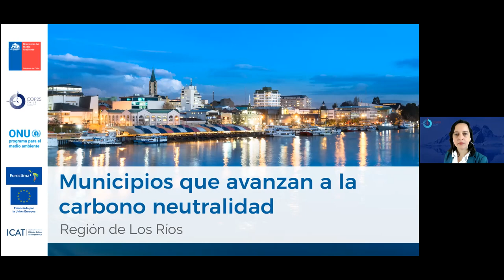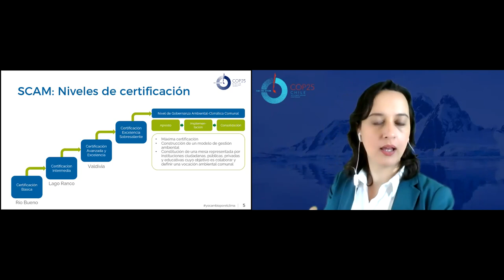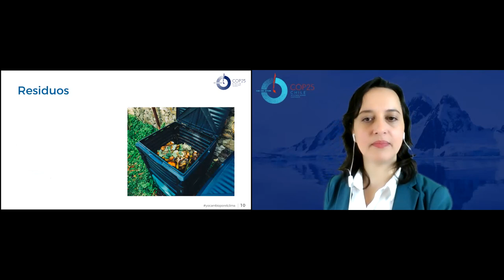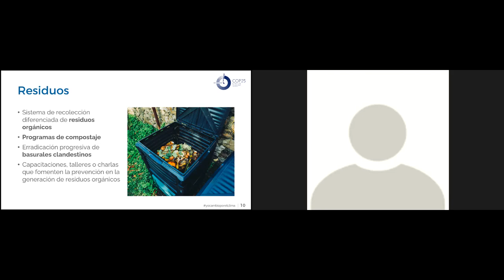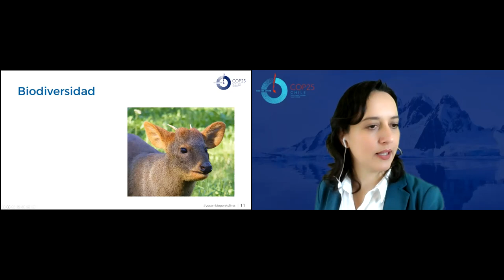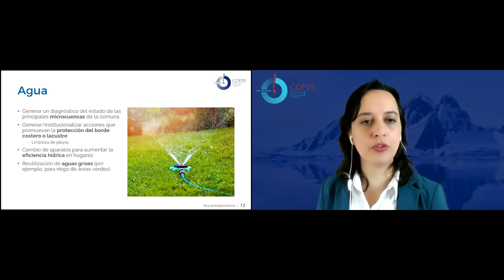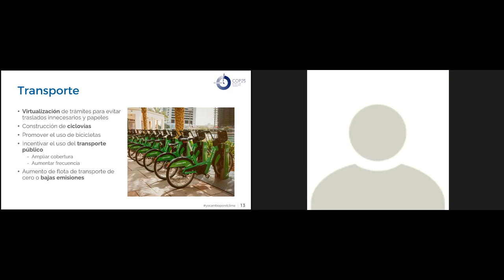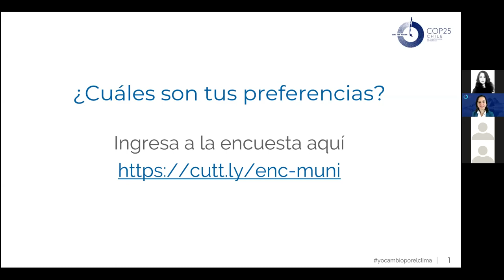Taller Subnacional "Avanzando a la Carbono Neutralidad" - Región de Los Ríos Parte 2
Taller Subnacional "Avanzando a la Carbono Neutralidad" - Región de Los Ríos

Está sesión fue realizada para la Región de Los Ríos en el 3 de septiembre de 2021

PARTE 1: Introducción a la Carbono Neutralidad + Conversación Ciudadanía y Sector Privado

Palabras de la SEREMI del Medio Ambiente de la Región, Daniel del Campos.